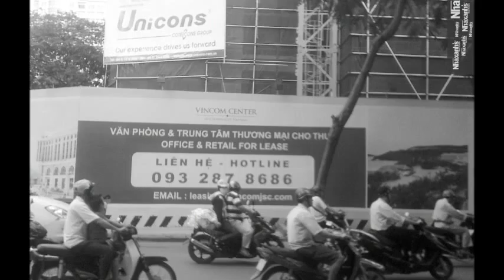Cho thuê văn phòng linh hoạt tại Quận 1, Tp.Hồ Chí Minh